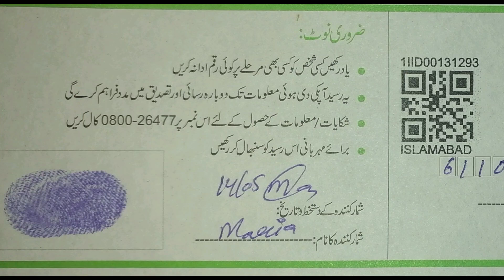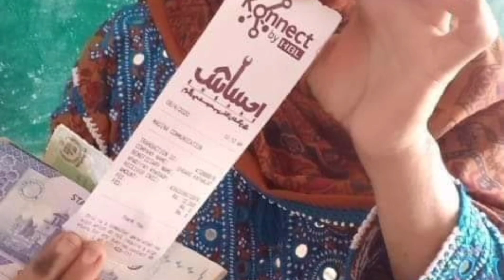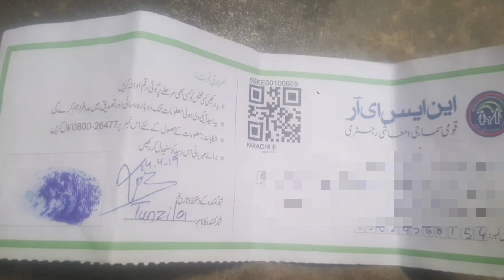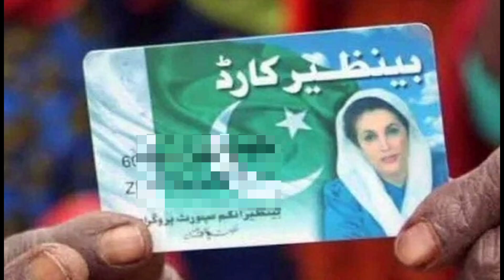8171 Ehsas Programe Kafalat Card New Update || BISP Kafalat Card Benazir income support program